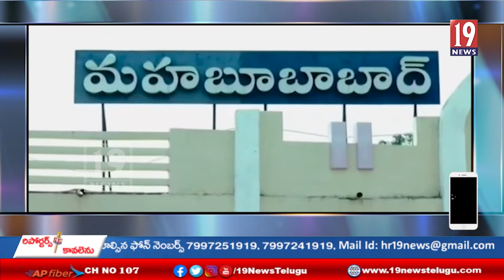(A.O) ప్రజా ఆకాంక్షల మేరకు ఏర్పడిన తెలంగాణ లో కుటుంబ పాలన కొనసాగుతుందని మాజీ మంత్రి లతా ఉసెండీ